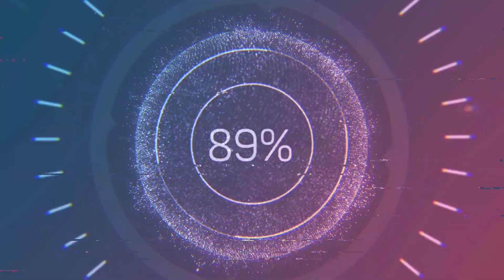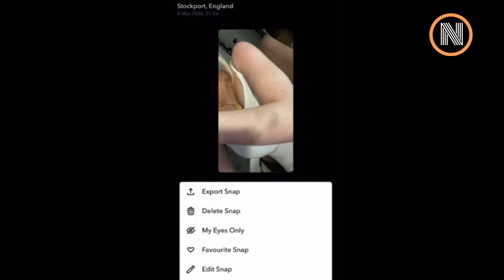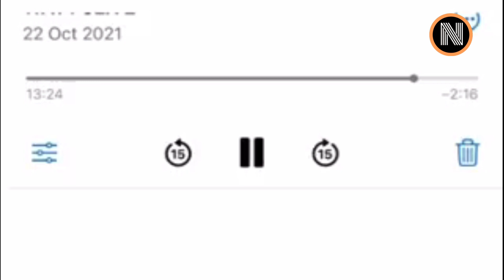Mason Greenwood Sevgilisi Harriet Rabson'a Şiddeti Nedeniyle Tutuklandı (Greenwood Girlfriend Fight)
Premier Lig ekiplerinden Manchester United'ın genç yıldız futbolcusu Mason Greenwood kız arkadaşı Harriet Robson'a tecavüze kalkıştı. Harriet Robson kendisine yapılan cinsel saldırıya dair ses ve görüntüleri sosyal medyadan paylaştı. Skandalın detayları ise ortaya çıktı.

Manchester United'ın yıldız futbolcusu Mason Greenwood kız arkadaşının iddiasıyla sarsıldı. Harriet Robson, Mason Greenwood'un kendisine yaptığı istismarı gösteren bir dizi fotoğraf ve ses dosyasını, Instagram hesabından tüm dünya ile paylaştı. Mason Greenwood, kız arkadaşıyla zorla birlikte olmaya çalıştı.

Öte yandan ise son olarak Manchester emniyeti tarafından yapılan açıklamada, sosyal medyada bir kadının, Greenwood tarafından tecavüze ve fiziksel şiddete maruz kaldığına yönelik iddialarının ardından 20 yaşındaki oyuncunun tutuklandığı belirtildi.

Bir sonraki videomuz da görüşünceye kadar...
Kendinize iyi bakın! Hoş çakalın!